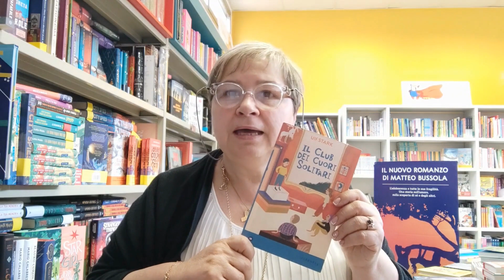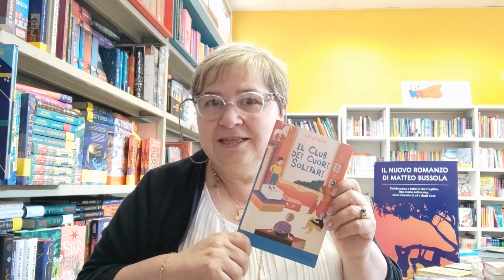Il club cuori solitari - E-state coi libri 2023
Ulf Stark, Il club cuori solitari, Iperborea 2021

E-state coi libri è un progetto di promozione della lettura dedicato ai bambini della scuola primaria ideato dalla Biblioteca Ernesto Ragionieri in collaborazione con gli insegnanti del territorio, Libreria Rinascita, Libreria Liblab e Genitori da Favola. E-state coi libri propone dei suggerimenti di letture di qualità per i mesi estivi raggruppate in due bibliografie, composte ciascuna di 20 titoli suddivisi in quattro sezioni: "Facce nuove" in cui compaiono libri di recente pubblicazione, "Vecchie conoscenze" in cui sono stati proposti libri ormai divenuti dei classici della narrativa per l'infanzia come dott. Seuss e Roald Dahl, "Mi leggi una storia" per invitare bambini e genitori a leggere insieme, "Lo sai che...?" per tutti quei bambini che amano leggere libri di curiosità e divulgazione.